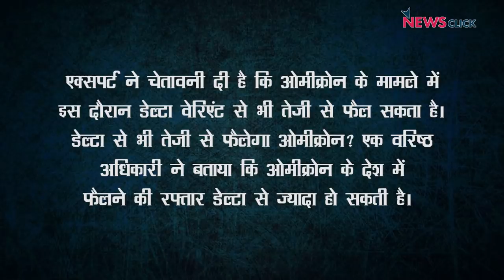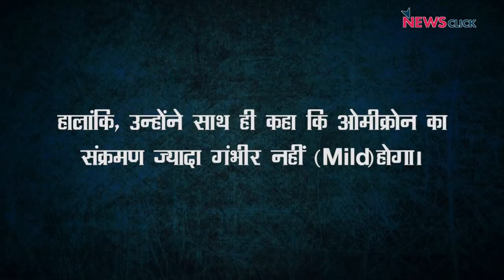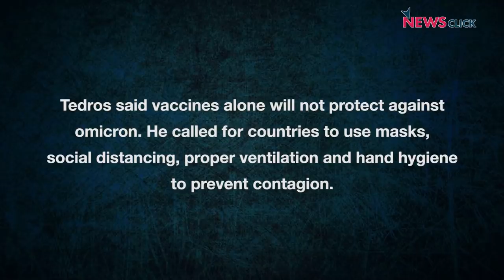मोदी संसद में देश के सवालों का जवाब कब देंगे ?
वरिष्ठ पत्रकार अभिसार शर्मा आज पूछ रहे हैं कि लखीमपुर खीरी में किसानों के प्रदर्शन के दौरान किसानों को जान-बूझकर रौंदने की SIT रिपोर्ट पर आखिर प्रधानमंत्री कब तक चुप रहेंगे , और साथ ही बात कर रहे हैं भारत में ओमीक्रॉन के बढ़ते मामलों के बारे, और सरकार से सवाल कर रहे है उनकी क्या नीति है